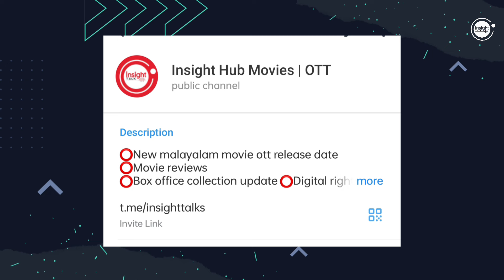New Malayalam Movie Pavi,Manorathangal OTT Release Tommorrow | Tonight OTT Release Movies | Qalb OTT